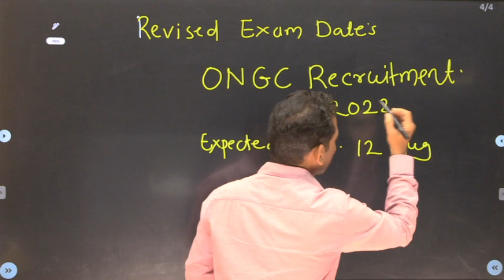Revised Exam Date || ONGC Recruitment || Dhananjay Kachale Ex Executive Engineer ONGC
Revised ONGC Exam Date || All States & All Discipline || Dhananjay Kachale Ex Executive Engineer ONGC

✅  Vacancies – 922
✅  --Posts--
 Previous Post -  Assistant Technician
 New Post -   Junior Engineer Assistant (JEA)
Diploma Based Exam

 Production
 Mechanical
 Drilling
 Transport
 Electrical
 Civil
 Welding
 Production
 Crane
 Fire

✅   exam conducting body-TCS
✅  Selection Process
4.  General Awareness                      5 Ques
Part (A): General Mental Ability and Aptitude to test the following:
1. Interpersonal Skills –                     5 Ques
2. Logical reasoning /Analytical/ Comprehension ability, Basic Numeracy & Data Interpretation Skills              10 Ques

Part (B): Subject/Domain Related Questions will be commensurate with the level of qualification required for the post - 80 % (80 questions carrying 1 mark each)
✅  FORMAT OF COMPUTER BASED TEST (CBT)
 Multiple Choice Questions 2 hours duration & it will be a Computer Based Test.
 There will be No negative marking.
 The test paper shall be Bilingual i.e. Hindi & English.

Upcoming vacancies ONGC 2022,
ONGC vacancy 2022,
ONGC Mumbai Recruitment 2022,
ONGC New vacancy 2022,
ONGC Salary,
ONGC Allowances,
ONGC Facilities,
ONGC Benefits,
ONGC Technical Assistant,
ONGC Preparation Strategy,
ONGC Junior Engineer Assistant,
ONGC JEA,
Life at ONGC,
ONGC Executive,
Oil and natural Gas Corporation,
New diploma Vacancy,
Engineering Government Jobs 2022,
ongc news today,
ongc news,
ongc new recruitment 2022,
ongc news and updates,
ongc mechanical engineer work,
ongc mechanical engineer salary,
ongc mechanical interview questions,
ongc mechanical question paper,
ongc mechanical engineer life,
ongc interview mechanical